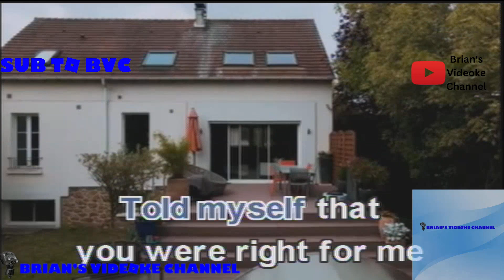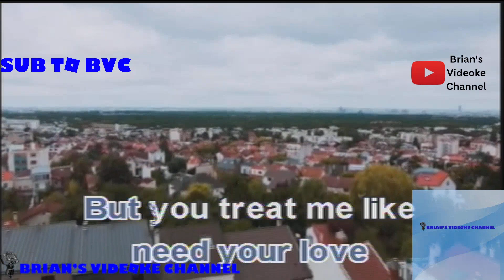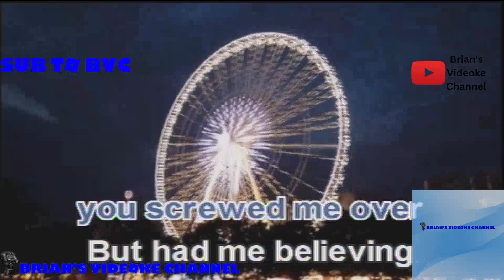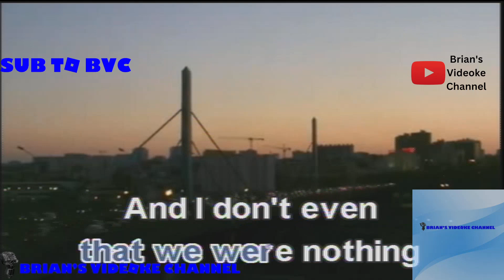Somebody That I Used To Know- Goyte (Karaoke)